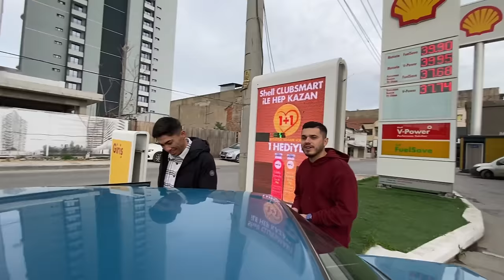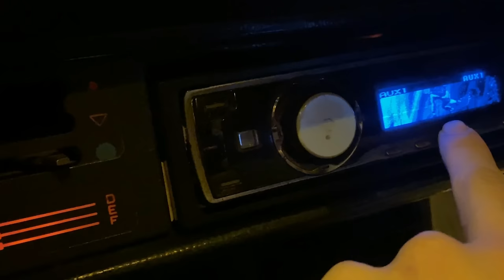TOFAŞLA SON SES PİYASA RİTİMLER 1 GÜN VLOG EFSANE KADRO